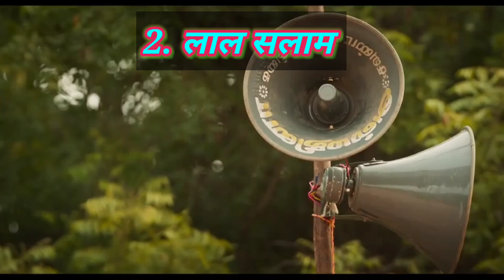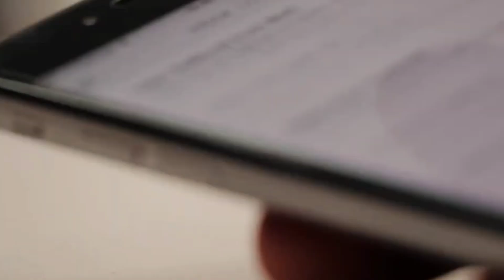7 Upcoming South BIG PAN INDIAN Films In 2024 || Upcoming Pan India Films. upcoming South movie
7 Upcoming South BIG PAN INDIAN Films In 2024 || Upcoming Pan India Films.

southmovie upcomingmovie maheshbabu rajnikanth surya juniorntr ntr 2024upcomingmovirSouth movieupcoming South movieMahesh Babujunior ntrVikramMahesh Babu new moviebest South movietop 5 upcoming South moviemahesh babu songsnew south moviemahesh babu moviesmahesh babu new songmahesh babu movies in hindi dubbed fullnew south indian movies dubbed in hindi 2023 fullsouth indian movies dubbed in hindi full movie 2022 newsouth new movie 2023 hindi dubbednew south indian movies dubbed in hindi 2022 fullhindi movie